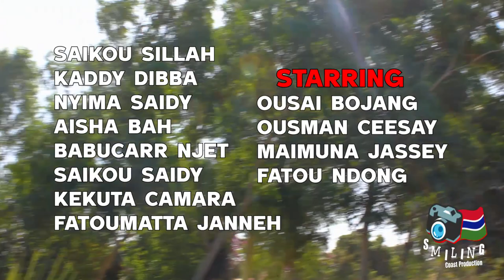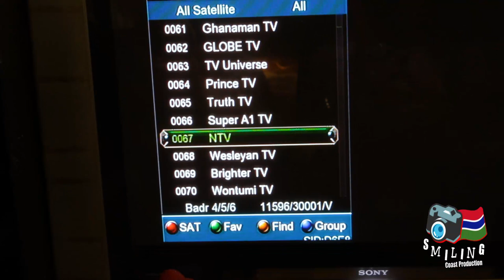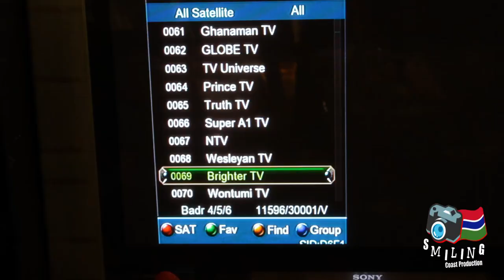JONGMANG TIMA1️⃣ {No Man is Perfect} - Latest Gambian Movie 2023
ENJOY JONGMANG TIMA😢
(No Man Is Perfect) out now😍💪
By Gambia's finest movie production company🇬🇲.
That's The Link to Below👇to their channel.